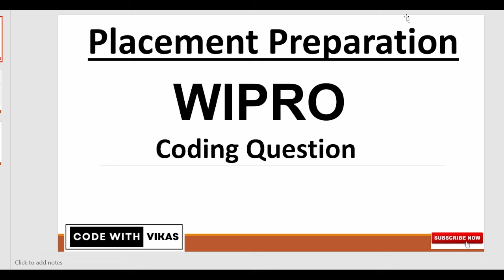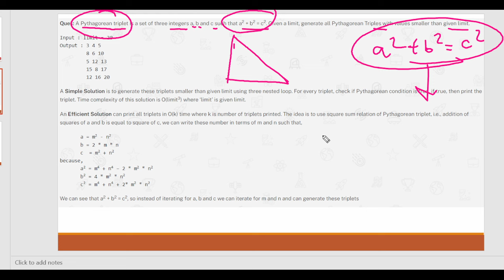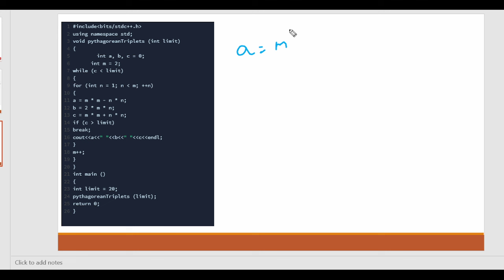Wipro Coding Question Part-2 Placement Preparation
Tags & Keywords

programming vs coding
computer programming
programming for beginners
programming courses
programming website
what is programming in simple words
programming code
computer programming pdf
python download
python online
python tutorial
w3schools python
accenture coding questions with solutions,
accenture coding questions - geeksforgeeks,
how to crack accenture coding test,
accenture coding questions github,
accenture coding questions leetcode,
is accenture coding questions repeated,
accenture coding questions telegram,
tcs nqt coding questions pdf,
tcs-nqt-coding questions github,
Tcs nqt coding questions and answers,
tcs nqt questions,
tcs nqt aptitude questions,
Wipro placement questions pdf,
Wipro online assessment Test questions and Answers PDF,
Wipro placement questions and answers,
Wipro placement questions and answers pdf,
Wipro Aptitude questions for freshers,
Wipro gate assessment test for non Voice process,
Wipro Aptitude Test Syllabus,
Wipro Aptitude test online,
College placement questions pdf,
College placement questions for freshers,
College placement questions and answers,
campus placement interview questions and answers,
aptitude syllabus for placement pdf,
placement coding questions,
aptitude questions for placements with solutions pdf,
aptitude questions for placement in it companies,